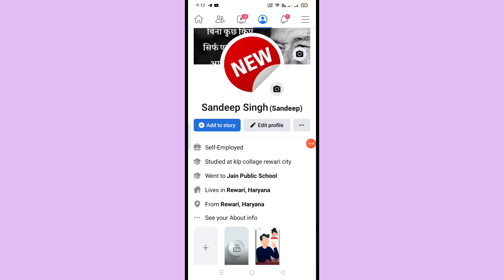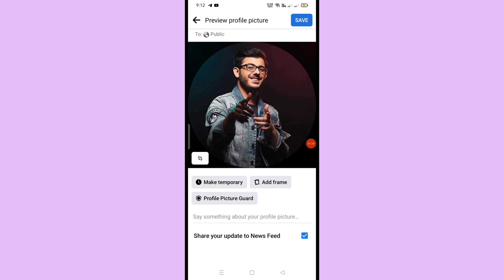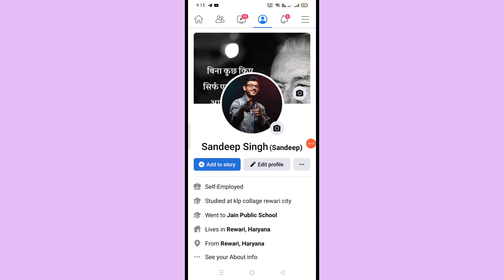How to change facebook profile photo without posting | Facebook DP kaise change kare bina post ke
Hello Dosto.
Aaj ki is video me maine aapko bataya hai ki facebook profile picture kaise change kare without posting ke aasha karta hu ki video aapko pasand aayi hogi.

Video Cover

1. Facebook Profile Dp kaise badle in 2022

2. Without posting facebook dp kaise change kare

3. Facebook profile pic kaise change kare bina post ke

4. Facebook Profile Photo kaise badle bina posting ke

5. Fb profile photo kaise set kare bina posting ke

6. How to change facebook dp without posting

7. Bina post ke fb picture kaise change kare

8. Facebook profile picture badlna sikhe without posting